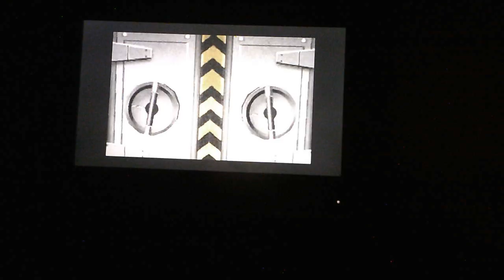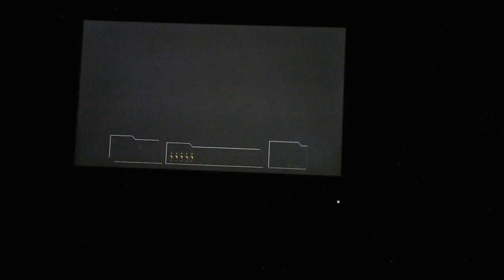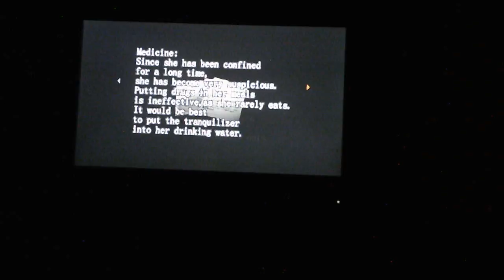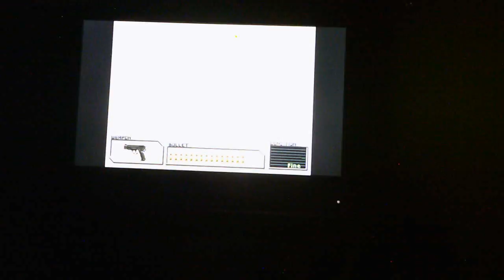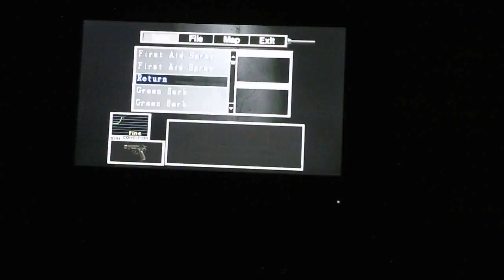Resident Evil Survivor Walkthrough Part 2